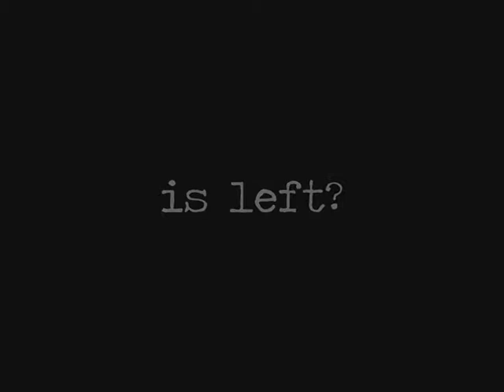Family is power | The Cannibals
»Since then, all that you have ever wanted, all that we have ever wanted - was a family. Love, loyality, that's power. Family is power. This is what we swore to one another before life tore away what little humanity you had left, before ego, before anger, before paranoia created in this person before me someone I can barely even recognize as my own brother.«

»Take back everything that we lost, everything that was taken from us. We will remain together. Always and forever.«

»What a shame. All that power. All that beauty. Abandoned and forgotten in a living grave.«
Fünf Gründerfamilien einer kriminellen Organisation und die Fremdbestimmung, die daraufhin für ihre Kinder folgt. Es hört nicht auf, ich bin immer noch zu fasziniert gewesen, als dass ich es hätte sein lassen können, ein Video zu machen.
Leider stimmen die Bildformate nicht mehr, aber ich habe mit einem alten Videobearbeitungsprogramm gearbeitet und das scheint in diesem Sinne nicht ganz so zu wollen, wie ich. Schon blöd, aber okay.
Es ist schön zu sehen, dass es sich gelohnt hat. Mir gefällt das Video jedenfalls. Nach acht Stunden Arbeit daran sollte es das auch ruhig.

Die Stimme aus dem Hintergrund (:D) ist zunächst Elijah aus Vampire Diaries (oh Überraschung) und das danach von Sarrum aus der Serie Merlin. Musik ist Path to Darkness von Adrian Von Zeilger.

Zur Erläuterung noch Mal die Namen der fünf Familien.
Morgan: Trace (Ethan Peck), Lucy (Crystal Reed, Derek (Ian Harding)
Lancaster: Alexander (Sam Claflin, in dem Fall auch Besitzer der Stimme von Elijah), Boyd (Grey Damon), Faye (Freya Mavor)
Latham: Kate (Katie McGrath), Rebecca (Gina Carano), Jayma (Mary Elizabeth Winstead)
Gage: Alaric (Diego Boneta)
Morozova: Caleb (Ian Somerhalder)